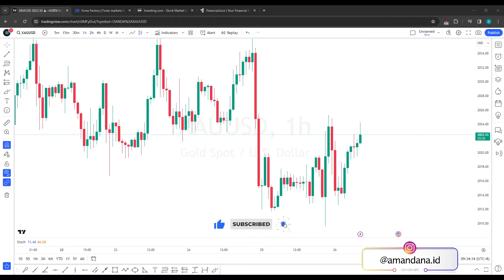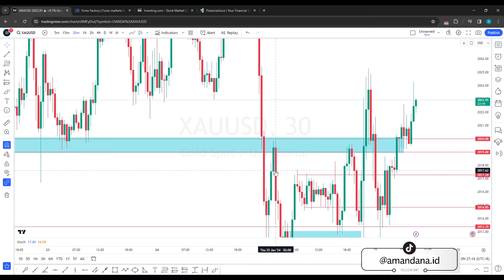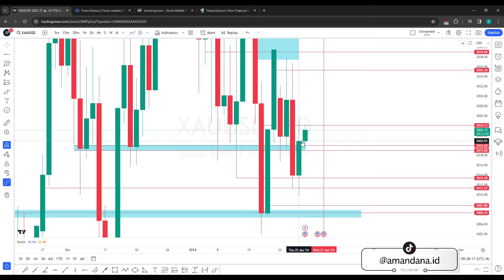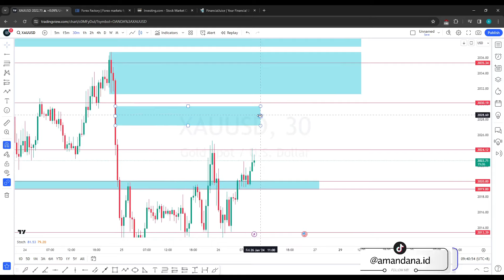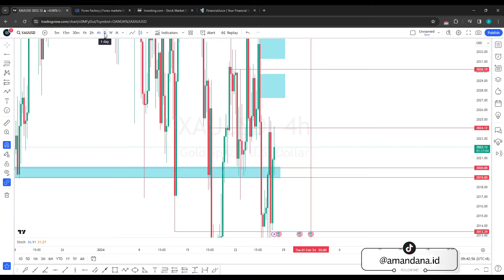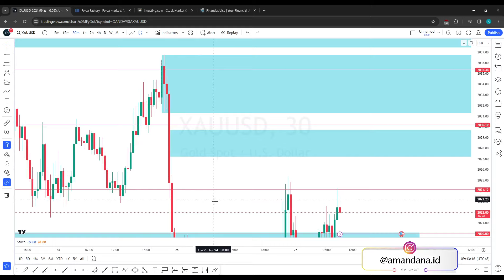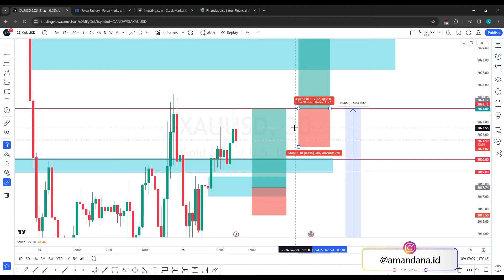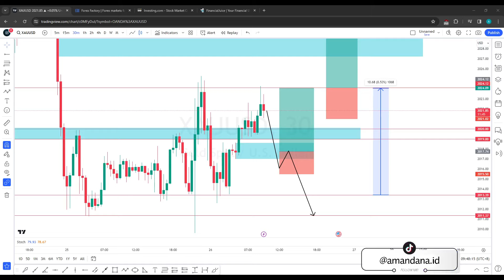ANALISA GOLD HARI INI, TERTAHAN MINOR RESISTANCE , AREA KUNCI DI 2020!!! (Analisa 26 Januari 2024)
Analisa Teknikal Market XAUUSD / GOLD hari ini yang berlaku tanggal 26 Januari 2024.
Support Amandana melalui Super Thanks atau Super Stickers atau bisa melalui link Saweria dibawah yaa, terima kasih 🤗💕❤